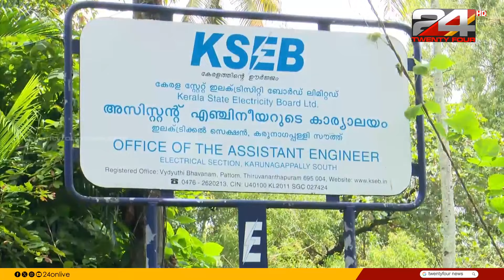വൈദ്യുതി വിച്ഛേദിക്കാന്‍ പോയ വീട്ടിലെ അവസ്ഥ കണ്ട് മനസലിഞ്ഞു; പണമടച്ച് ജീവനക്കാരന്‍ | KSEB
വൈദ്യുതി വിച്ഛേദിക്കാന്‍ പോയ വീട്ടിലെ അവസ്ഥ കണ്ട് മനസലിഞ്ഞു; ജീവനക്കാരന്‍ പണമടച്ചു | KSEB